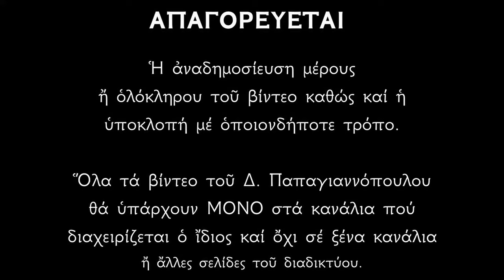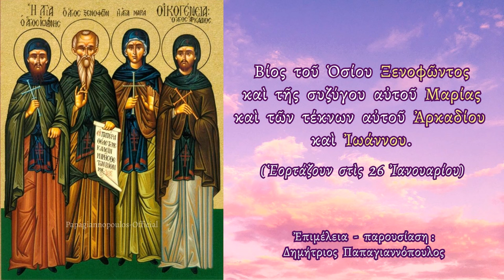🌸 26 ΙΑΝΟΥΑΡΙΟΥ - Βίος Αγίου Ξενοφώντος και της οικογενείας αυτού | Παπαγιαννόπουλος